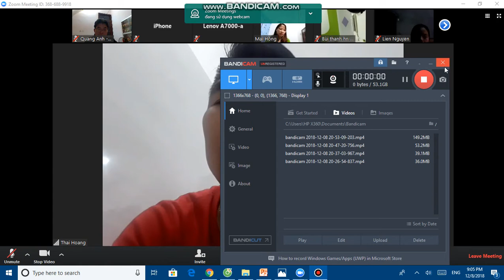Nâng cao sức khỏe bản thân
Tham gia là thành viên và tạo trang web với chỉ 1$: Đăng ký ngay tại đây: